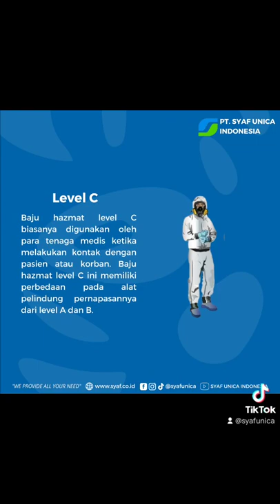Perlu Diketahui, Inilah Jenis-Jenis Baju Hazmat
Baju hazmat (hazardous materials) merupakan alat pelindung diri yang berguna untuk melindungi seluruh bagian tubuh pemakai agar tidak terkena paparan bahan berbahaya termasuk bahan kimia, organisme biologi, atau bahan radioaktif.

Baju hazmat biasanya digunakan oleh para pekerja yang memiliki resiko tinggi seperti pemadam kebakaran, petugas medis, peneliti, dan orang-orang yang bekerja dengan zat berbahaya, atau pada area kerja yang memiliki dampak kontaminasi bahan berbahaya.

Standar baju hazmat telah ditetapkan oleh WHO (World Health Organization), yaitu bahan baju yang digunakan berupa serat sintetik seperti polypropylene, polyester, polyethylene, dupont Tyvex) dan bahan nonwoven.

Baju hazmat harus menggunakan bahan berwarna cerah/ terang agar dapat terdeteksi apabila terdapat kontaminan. Selain itu baju hazmat harus tahan terhadap darah, senyawa kimia berbahaya, penetrasi cairan, dan virus.

E-Commerce
Tokopedia : Syaf Official
Shopee : Syaf Official
Bukalapak mall : Syaf Official